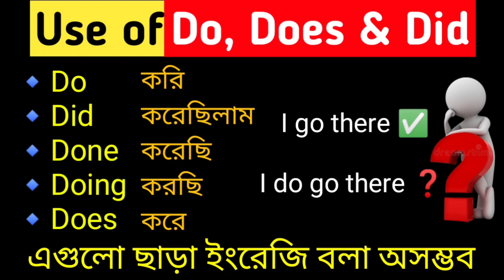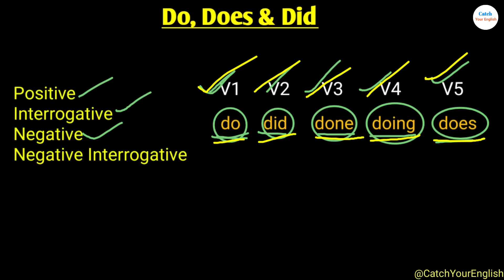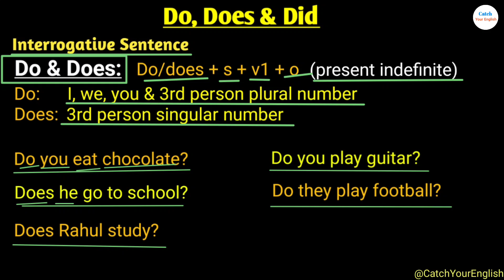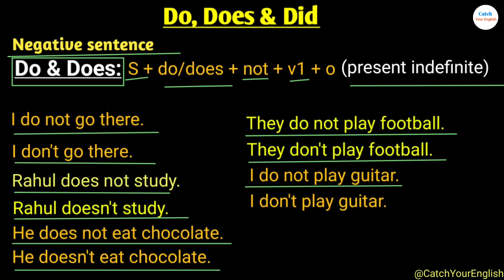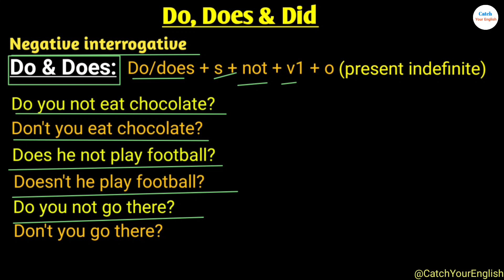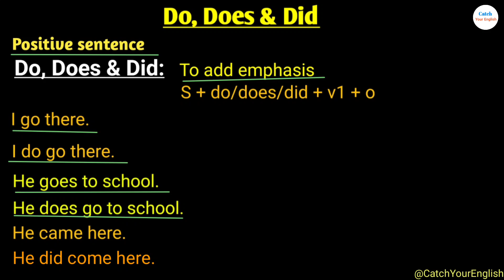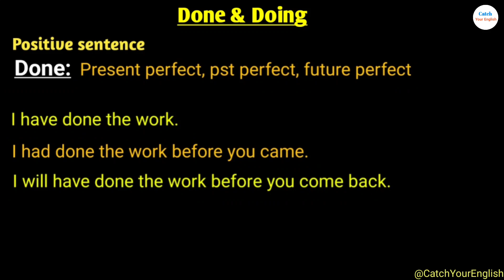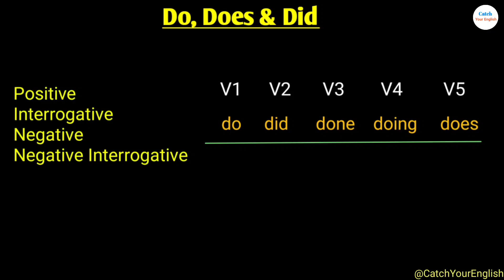Use of Do Did & Does in English Grammar | Use of Done & Doing in English | Speaking English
Hello viewers today we are going to learn about the uses of do did and does in detail. In this video I have discussed about the use of do did and does as a helping verb as well as a main verb. From here you will also learn about the uses of done and doing in detail. If you watch the video till the end you will learn about all the uses of do did does done and doing. And I hope you will be superly benefitted. So watch the video till the end. And learn english everyday and improve your spoken english skill.